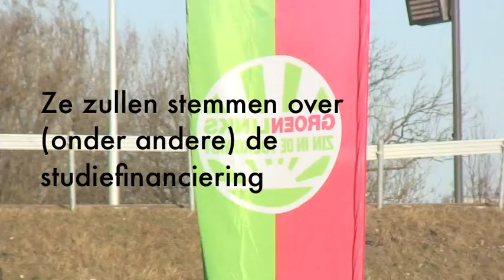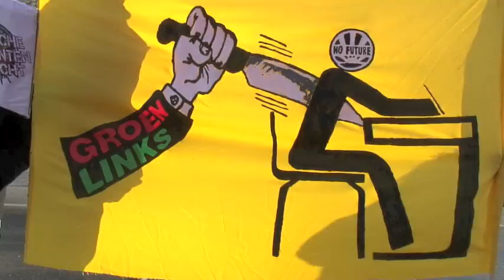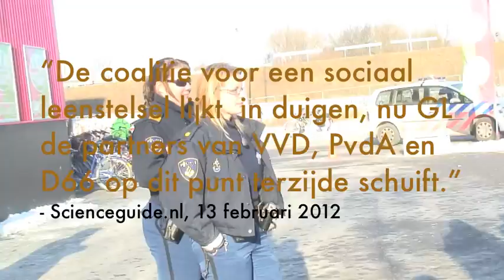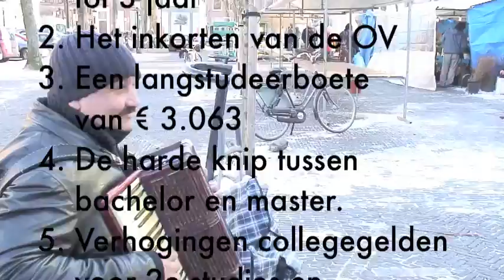Goed en Toegankelijk Onderwijs in actie bij GroenLinks 11 feb 2012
Goed en Toegankelijk Onderwijs, het nieuwe actienetwerk tegen onderwijsbezuinigingen, deed haar eerste actie op het GroenLinks congres in Utrecht, op 11 februari 2012, en kondigt een langere campagne aan. Meer